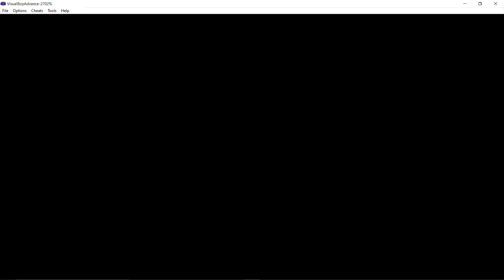Pokemon Ep 45 The End Of The Road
Pokemon Fire Red Lets Play